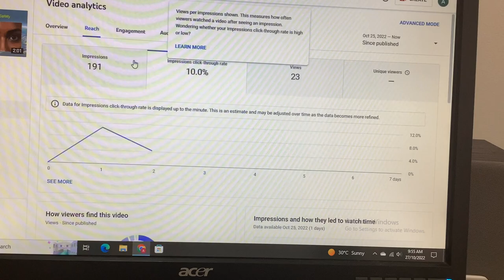The channel made four times as many views in one day...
I saw that @asdan-vmetmj-cc made four times as many views as it did the previous day.